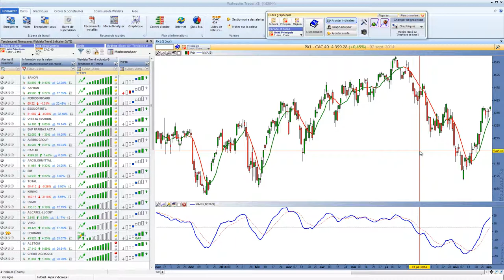Bourse et trading - Tutoriel - Ajouter des indicateurs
Comment ajouter des indicateurs sur vos graphiques